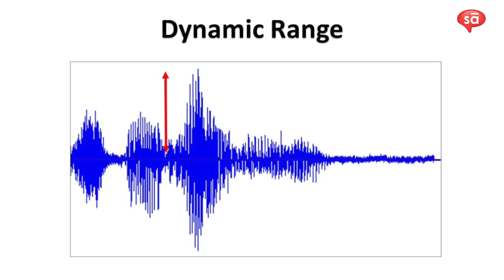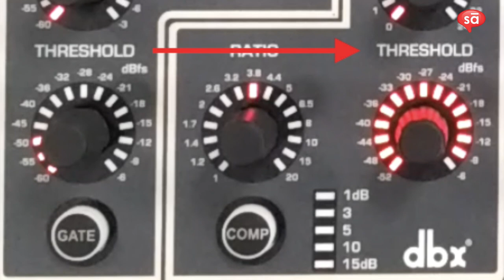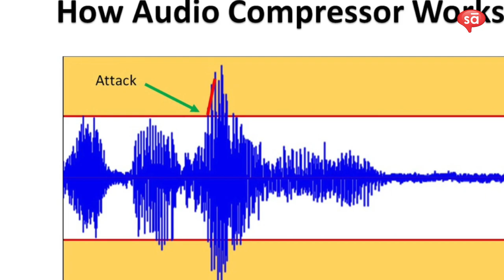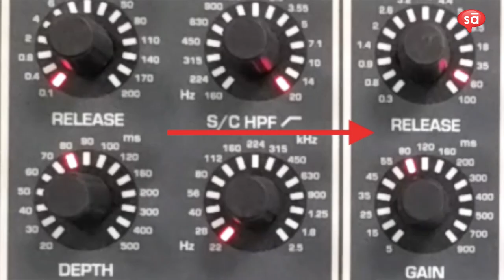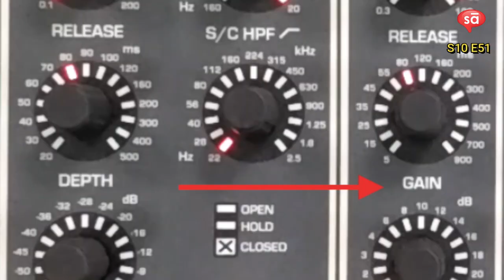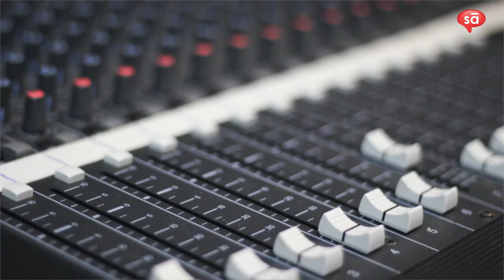What is an audio compressor and its uses [explained in Hindi] | Ashish Barje || S10 E51 | tutoREals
A most commonly asked question, for a most commonly used feature, in the digital audio world is about "compression". Product manager at Harman India demystifies the term and its uses in a simpe manner that he is known for.

Language in the video: Hindi

To buy recording studio equipment (hardware, original software, studio accessories, etc.) for your home or professional studio, goto